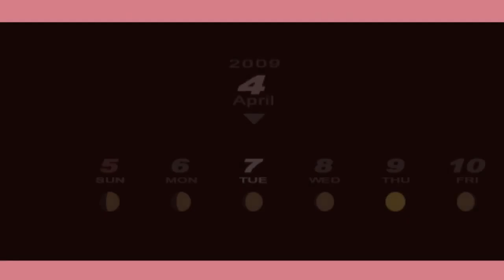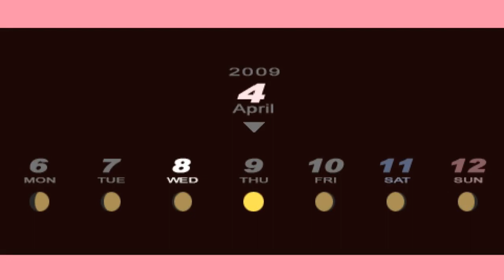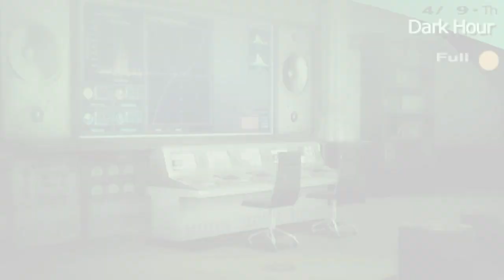Persona 3 Portable part 2: Per...son....a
Wokey talks Karoke with Yukari and gets attacked by a shadow!